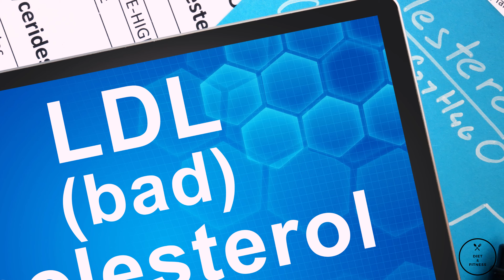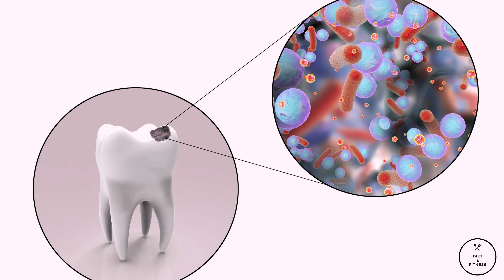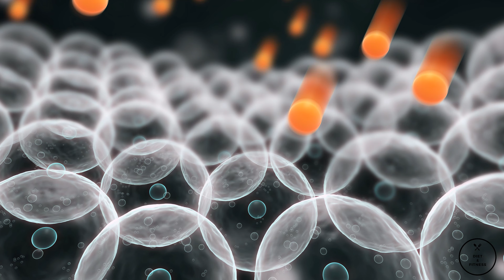Benefits of Green Tea - For Skin, Face & Hair, in Hindi - Green Tea Ke Fayde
Learn the benefits of green tea from dietician Akanksha for your skin, face, and hair, in Hindi.

You will learn various types of green tea and what are the advantages and benefits of green tea for your body, skin and face.

Agar aapko jaanna hai ki Green Tea ke fayde kya hai to is video ko pura dekhe. Green tea ke prakar aur fayde batayegi Dietician Akanksha.